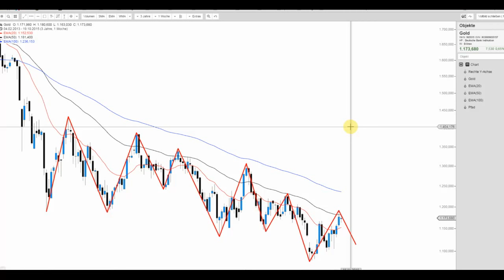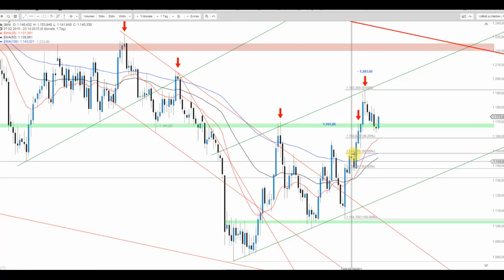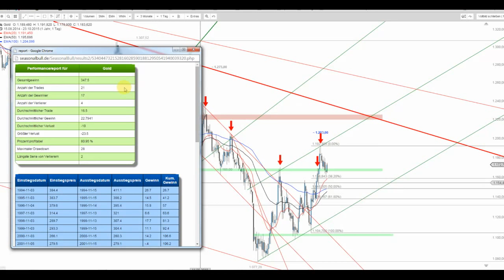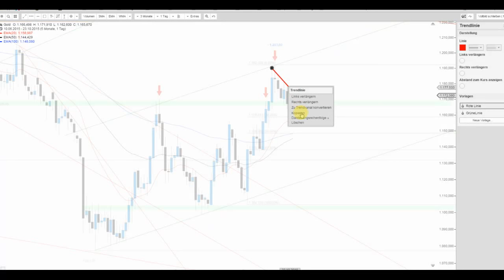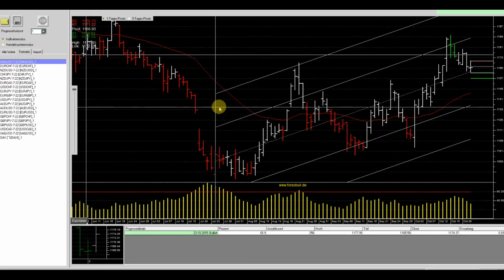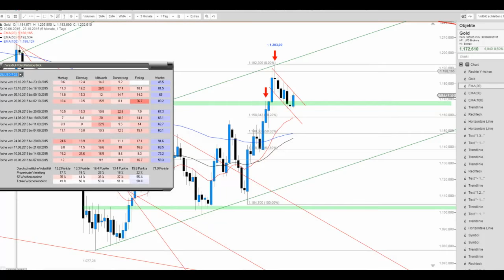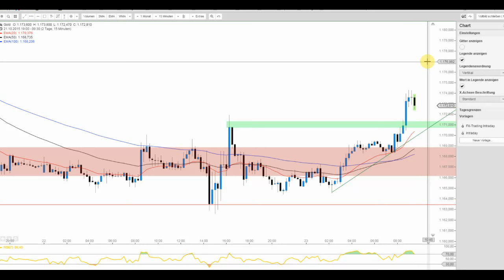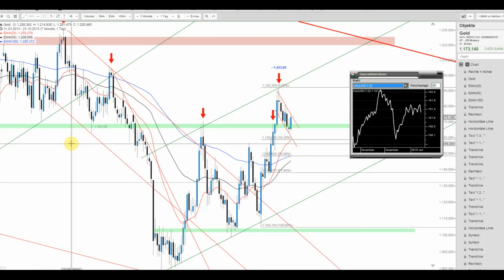JFD Devisenradar: Gold scheint wieder rauf zu wollen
Wie bereits gestern Abend im Stream angekündigt, scheint sich der Goldpreis wieder gen Norden orientieren zu wollen. Doch warum eigentlich? Der Chart verrät es...